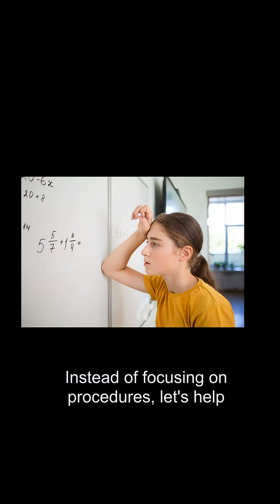From Frustration to Freedom: Mastering Fractions with Unit Thinking!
Are you tired of teaching fractions the same old way?

Did you get confused as a student... with all the rules you had to memorize?

In this video, you'll discover the POWER OF UNIT FRACTIONS and how they can transform your students' understanding of adding and subtracting fractions.

Learn how to:
-Break down fractions into unit fractions for easy addition and subtraction
-Build conceptual understanding of fractions using real-world examples
-Ditch memorization and focus on deep understanding

Ready to revolutionize your fraction instruction?

What other ways do you use to help students conceptualize fractions versus just memorizing rules?